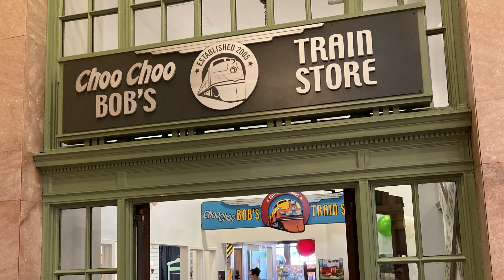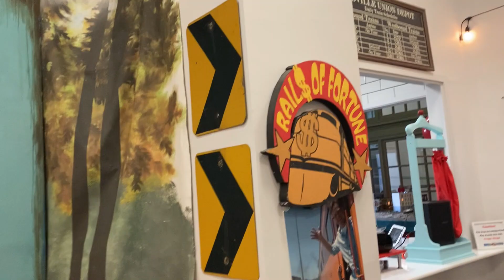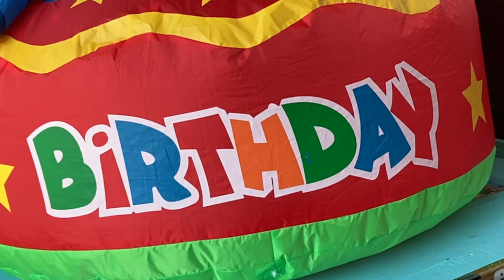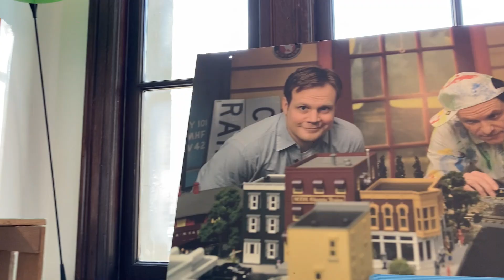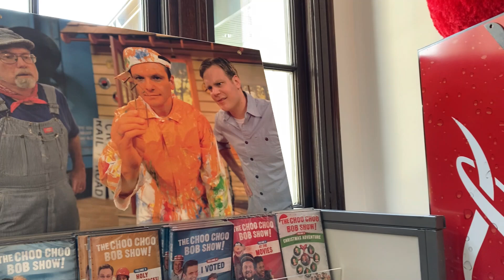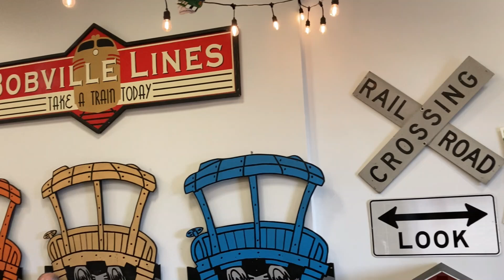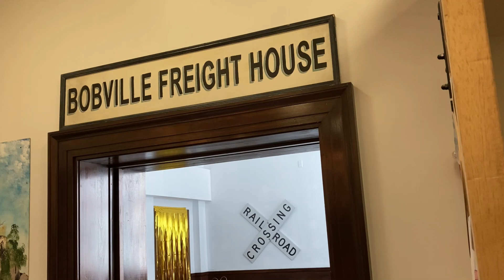Let's Go To Choo Choo Bob's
In 2005, Bob Medcraft–a TV and video producer by trade–decided to try his hand at retail toy sales.  He  loved model trains and had been  known for years by his friends’ kids as Choo Choo Bob.  So it just made sense to put it all together and create a tailor-made space for kids and adults alike to enjoy trains together.

Hours: Mondays and Fridays 10 am-1 pm, Saturdays and Sundays, 10 am-5 pm
Also open to private rentals.

Story Time with Engineer Paul
Mondays and Fridays at 10:30 am

Live Music with Rob Stokes
Saturdays at 11 am